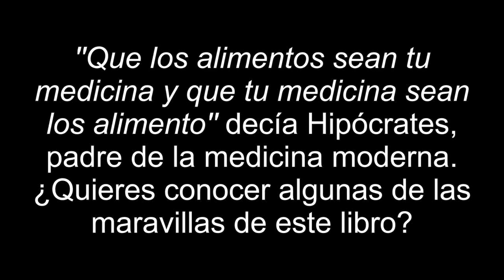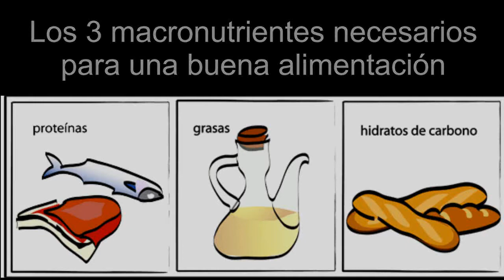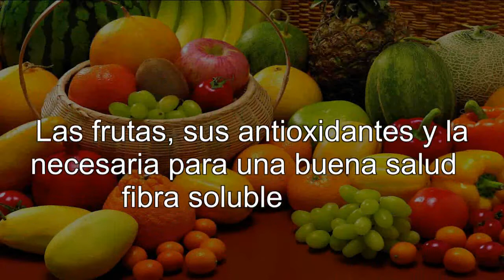Booktrailer 'Todo sobre Nutrición' - Benito Gallego Blanco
© Lecturas de un Loco por los Libros, 2013